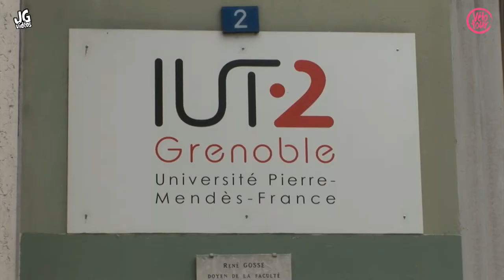Grenoble Vélo Tour 2014 - 14 septembre 2014